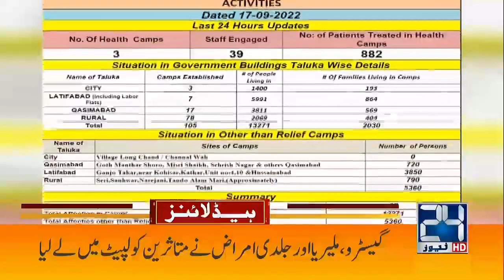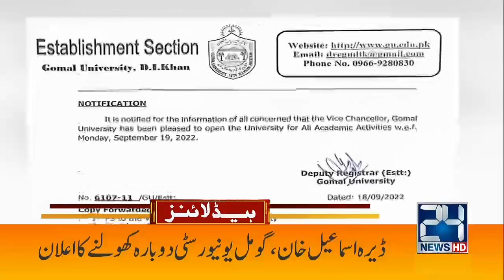Saudi Arab Huge Announcement For Pakistan | 2am News Headlines | 19 Sep 2022 | 24 News HD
24 News HD Is One Of The Leading News Channels Of Pakistan Bringing You The Latest Current Affairs From Pakistan And Around The World.  Live National Assembly ,Senate Session And Current Affairs